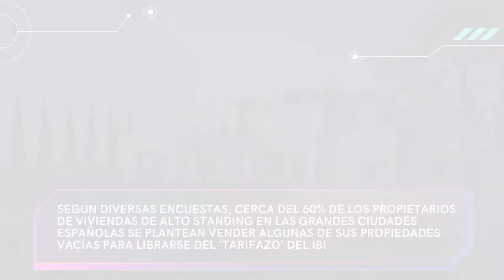🏠 ¿Cómo afectará la nueva Ley de Vivienda al alquiler de las propiedades de lujo?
Se ha aprobado recientemente el anteproyecto de la ley de vivienda en el Consejo de Ministro que afectará, además de al mercado del alquiler, a la compraventa de viviendas nuevas y de segunda mano.